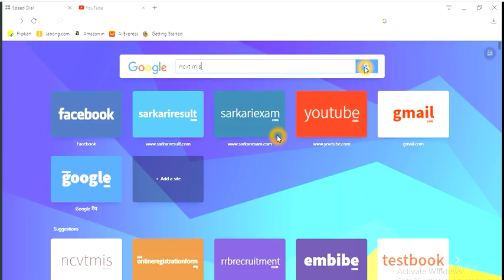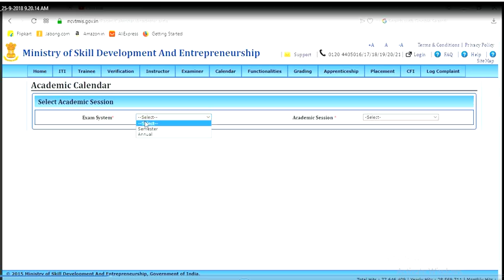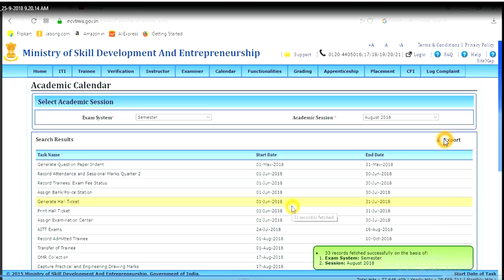ITI का रिजल्ट कब तक आएगा| परीक्षा जुलाई/अगस्त 2018 |ITI result exam,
आईटीआई का सभी समेस्टर का रिजल्ट कैसे देखें.